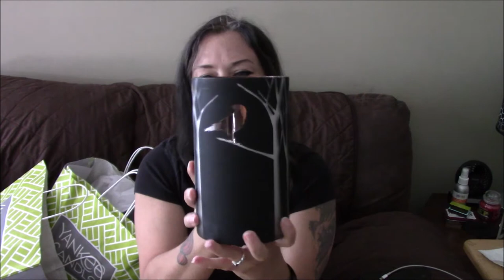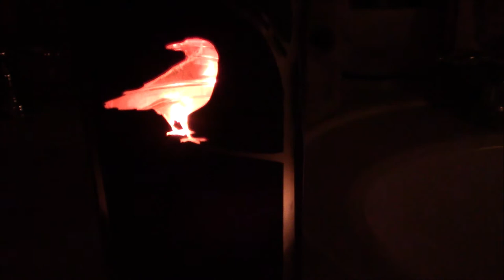Yankee Candle Halloween haul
When Halloween is everyday, even a beach trip can turn out halloween inspired.